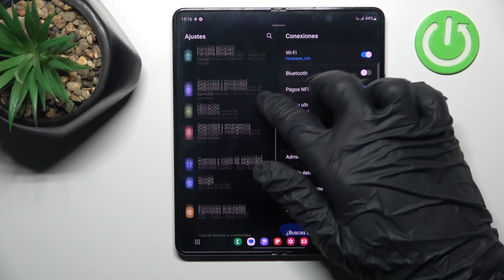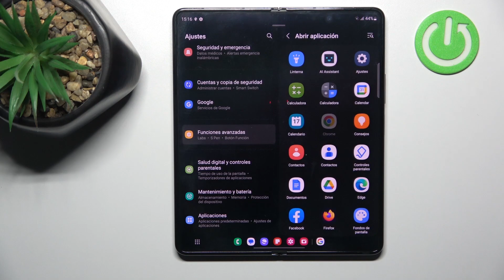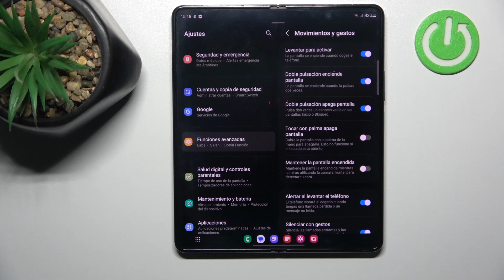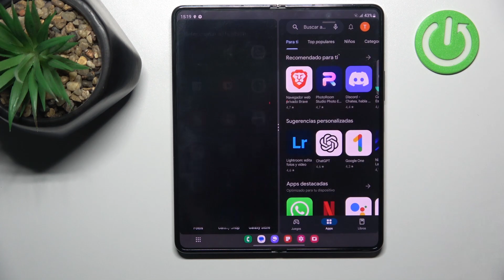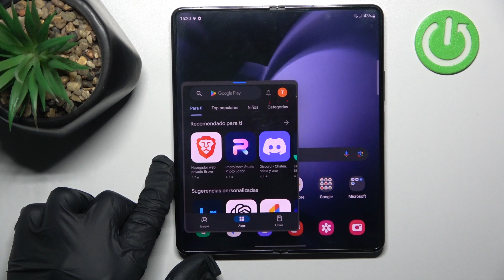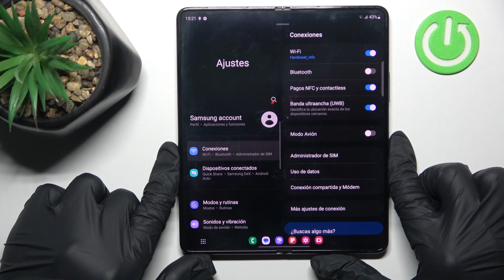Samsung Galaxy Z Fold5 - TOP TRUCOS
En este tutorial mostramos los mejores trucos en Samsung Galaxy Z Fold5.

¿Cuáles son los mejores trucos en Samsung Galaxy Z Fold5? ¿Qué funciones tiene Samsung Galaxy Z Fold5? ¿Cómo activar los trucos en Samsung Galaxy Z Fold5? ¿Cómo activar barra lateral en Samsung Galaxy Z Fold5? ¿Cómo activar funciones avanzadas de botones en Samsung Galaxy Z Fold5?